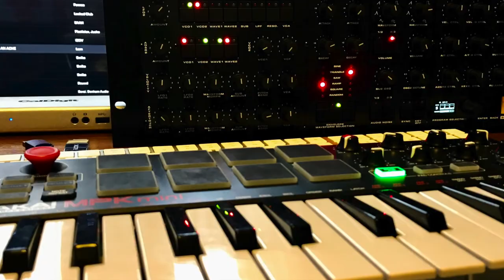first sounds of my KIJIMI from Black Corporation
Finally! My first analog synth is done. It was not easy for me, but extremely  interesting. Maybe I’ll build another one at some point 🤔.
Anyway it’s time for something new!
PS All sounds was created only by this amazing KIJIMI synth from Black Corporation